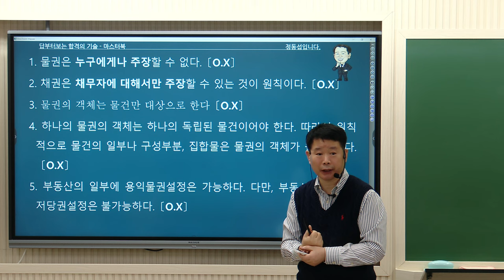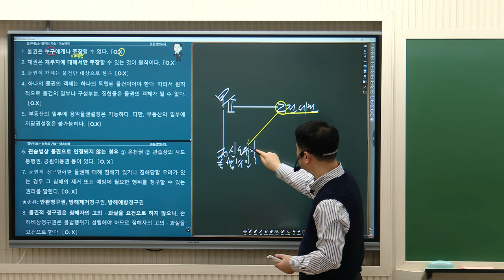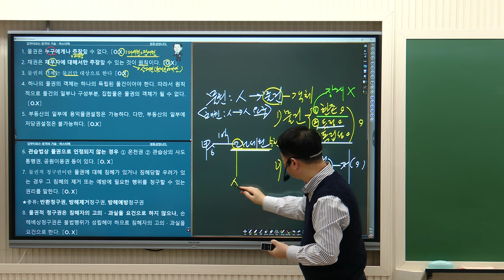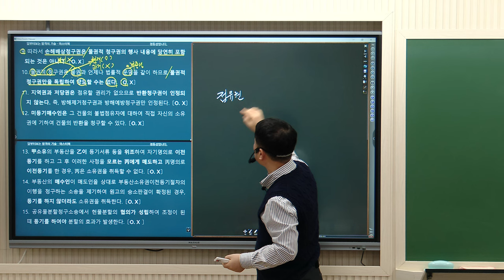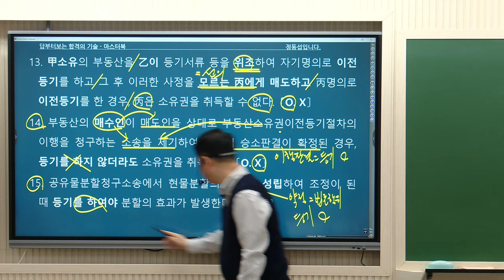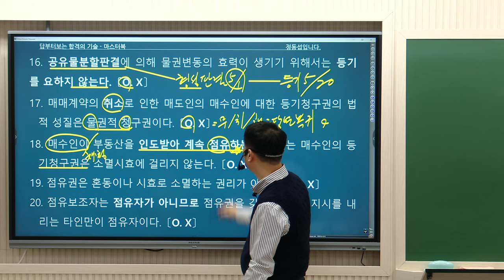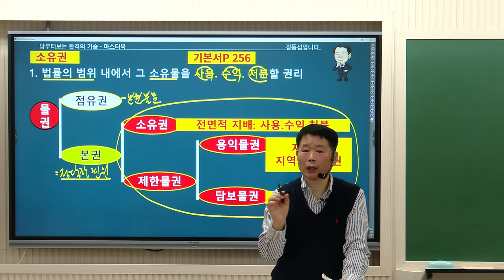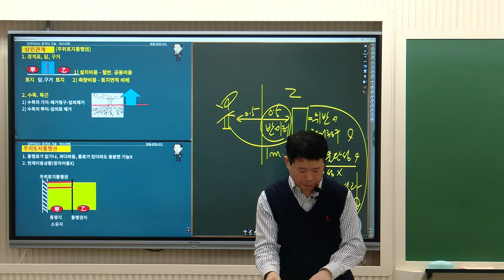[공인중개사학원 김포중앙] 민법 마스터! 정동섭교수님 기초이론 4주차 [소유권 (상린관계)]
민법 마스터! 민법도사 정동섭 교수님의 기초이론과정 4주차 [소유권 (상린관계)] 강의 영상 입니다!

▶ 민법마스터! ★민법도사★ 정동섭교수님의 11~12월 강의는